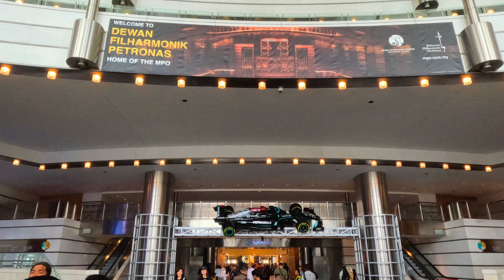Suria KLCC Mall Kuala Lumpur | The Epitome Of Shopping | Tallest Buildings The World 2004 | Malaysia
Suria KLCC, Kuala Lumpur For the shopaholic at heart, there could be no place better than Kuala Lumpur. From bargain stalls on the street to high end boutiques, the city has something for every kind of shopper. While you can put your haggling skills to practice at the Petaling Street and the Central Market, the Suria at the Kuala Lumpur City Center is where sophistication is the key ingredient.

Located beside the Petronas, the world’s tallest twin towers, the Suria is Kuala Lumpur’s most chic shopping malls. Offering a Class-A international shopping experience, the Suria is filled with the glitz and glamour. Select from some of the world’s most sought after brands and services along with some of the best local boutiques. With classy restaurants and food kiosks, one can easily spend an entire day at the Suria. Apart from having an excellent retail collection, the mall also has some fun activities and attractions that might be worth the while when you visit.

A popular choice for many visitors is the Aquaria, where you get to experience the rich underwater flora of the city. For science lovers, there is the Petrosians Discovery Center which is an interactive science center that does a great job presenting the world of science and technology to all.
Suria KLCC, The Epitome Of Shopping, Suria KLCC is a magnificent 6 level semi-circular shaped shopping mall built at the foot of the world's tallest twin tower. The shopping centre forms the base of the 88-storey Petronas Twin Towers located in the heart of the capital. Its unique design is to reflect the crescent on our Malaysian flag. It only makes perfect sense to have a commercial shopping centre where the biggest attractions are, right? Who says we are not enterprising? Come one come all!

Address: Kuala Lumpur City Centre, 50088 Kuala Lumpur.

On this channel, we bring you the best walking tours for worldwide city destinations that I visit. I like to travel the world and visit interesting and diverse beautiful cities and places on our planet.

Important Note !
Copyright The Caravan All the content and videos are created by The Caravan.